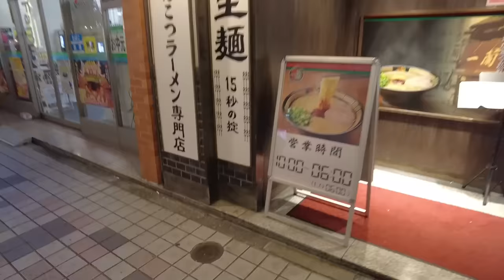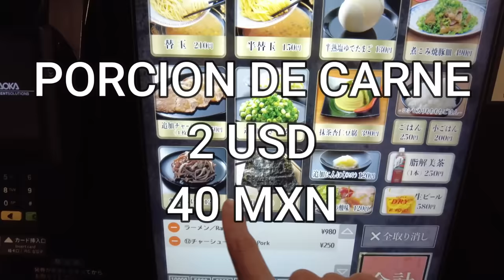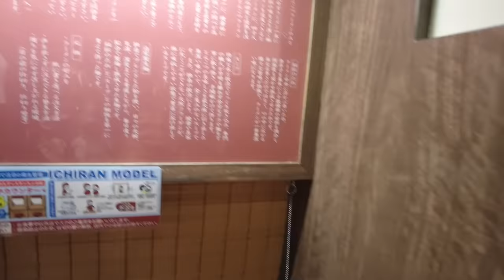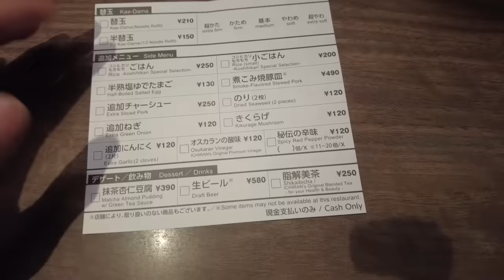Como comer Ramen (Tutorial) | Kenyi Nakamura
Sigan nuestro restaurante porfi :)
Mis redes: